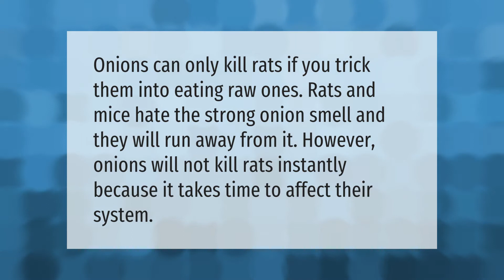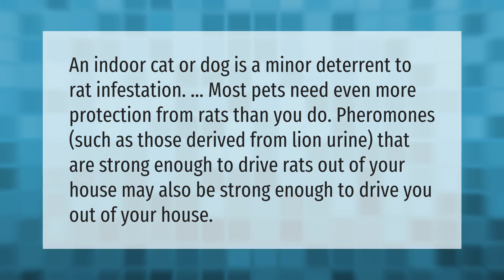What are rats afraid of?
00:00 - What are rats afraid of?
00:31 - Do onions kill rats?
00:57 - Are rats scared of dogs?

Laura S. Harris (2021, June 4.) What are rats afraid of?
    AskAbout.video/articles/What-are-rats-afraid-of-251147